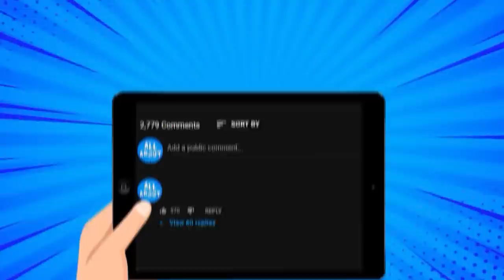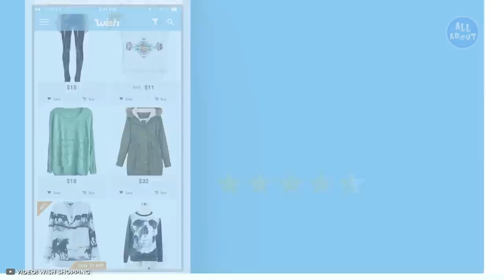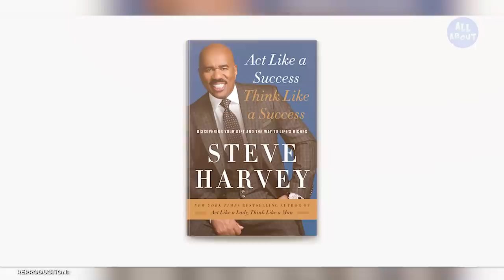Steve Harvey Lifestyle | Net Worth, Fortune, Car Collection, Mansion...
Besides being one of the richest and most famous TV host on American television, Steve Harvey is a great businessman who knows how to invest and enjoy his net worth! But have you ever stopped to wonder about just how this tycoon lives? In this video you will find out all about Steve Harvey's luxurious life!